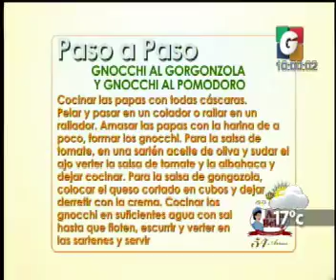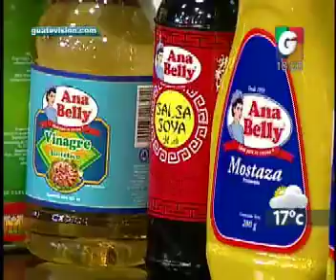VLC: paso a paso - Despedida VLM